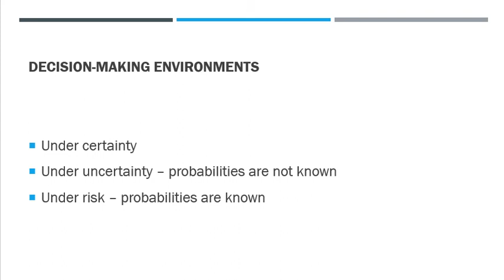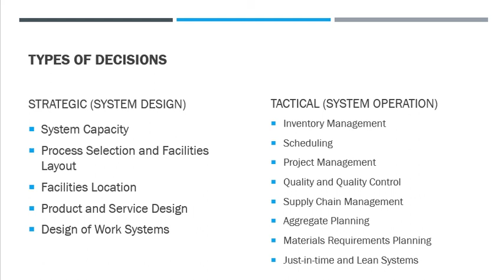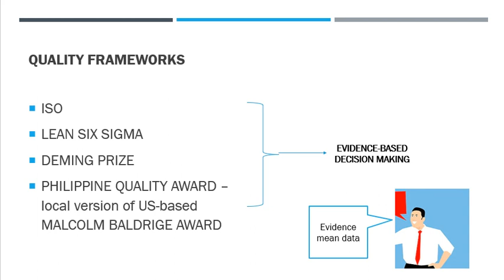Making Decisions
The nature of making managerial decisions